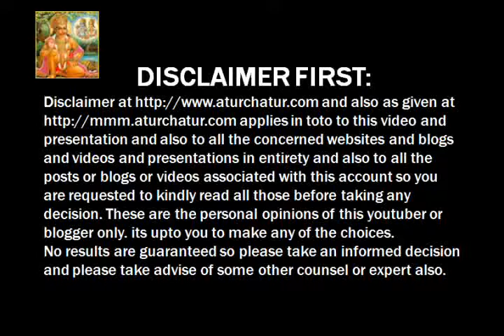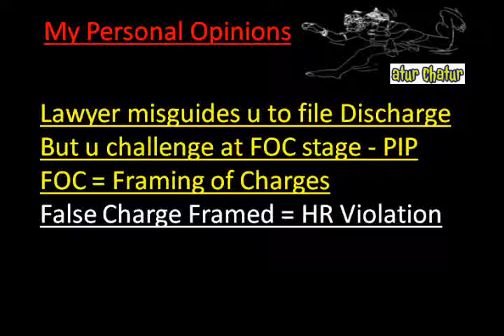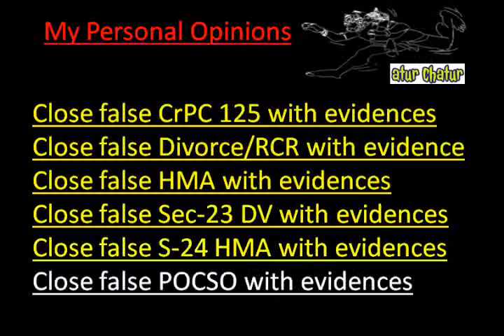Shimoga Top Lawyer NRI Legal Services Best Advocates Non Resident Indian Law Firm India